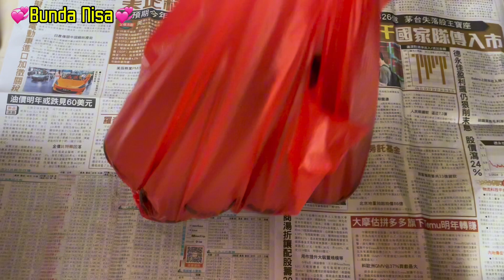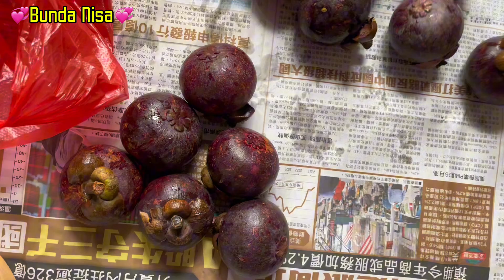Tebak Tebak Buah Manggis, Siapa Dia Yang Hitam Manis🤭😁Bunda Nisa. bmi hongkong kreatif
Assallamu’alaikum Sahabat Online ku Semuanya yang baik hatinya dimana pun berada … Ayo kita makan buah manggis bareng Bunda Nisa bmi hongkong kreatif. Sekian dan Terima kasih

Semoga terhibur😊🙏